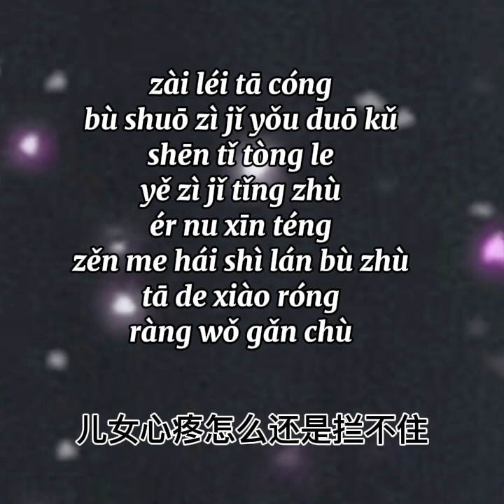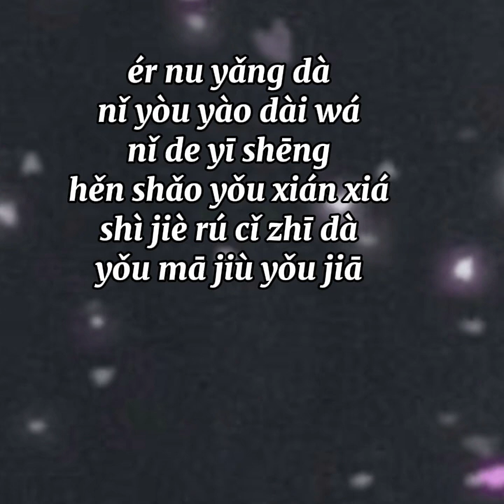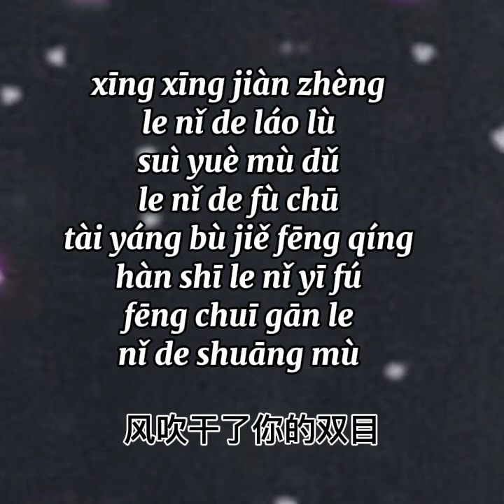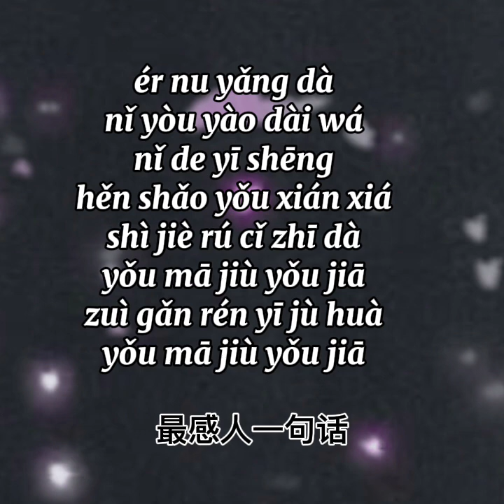马健南 - 有妈就有家/You ma jiu you jia - Ma jian nan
马健南 - 有妈就有家
You ma jiu you jia -
Ma jian nan